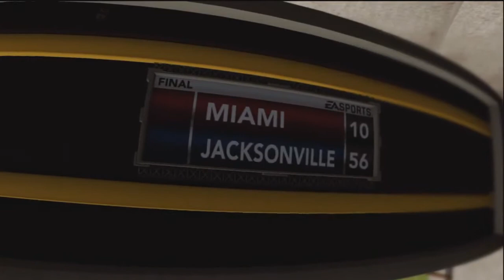[SGCEC] NCAA Football 13 Road To Glory - WR Chris Gaul High school Week 1 - Ep. 1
Video info:

NCAA 13 Road to Glory